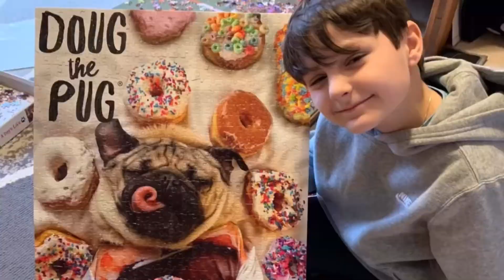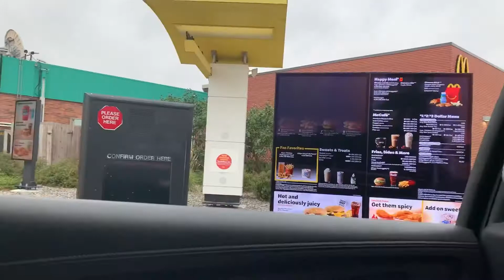Trying the Travis Scott Meal